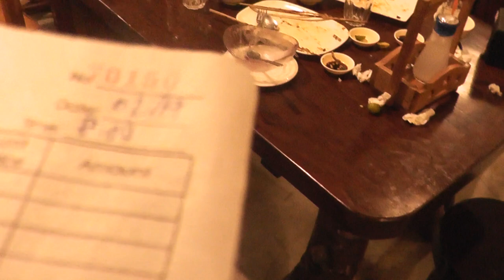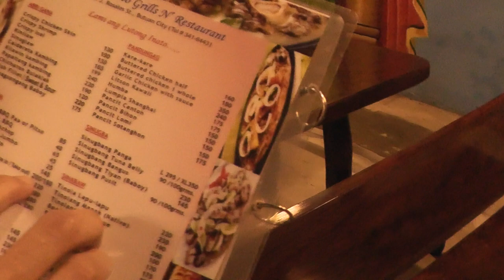BBQ Restaurant Crazy Painting, but discounted!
I ate a whole chicken BBQ,washed down with a damn good bottle Portuguese wine, then got discounted from 200Pesos down to 180!!
   Weird painting on the wall though...